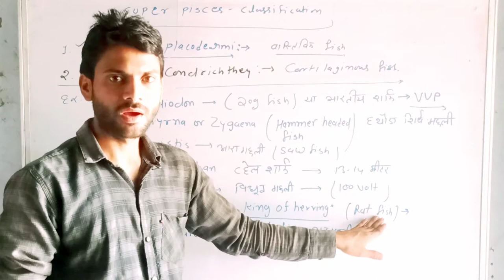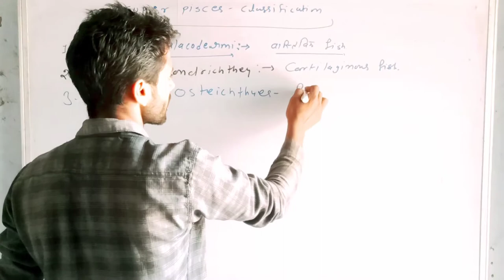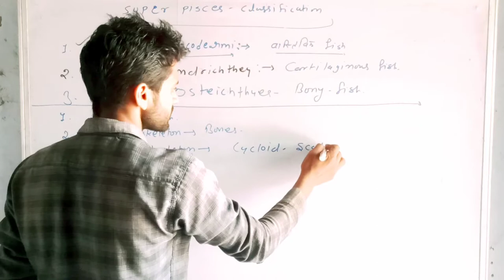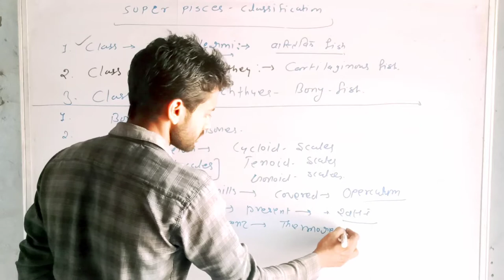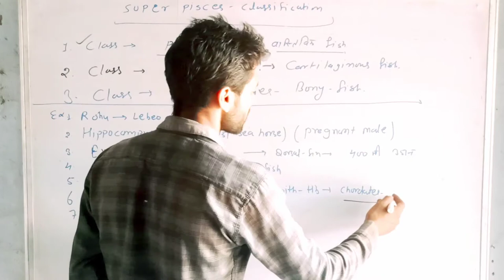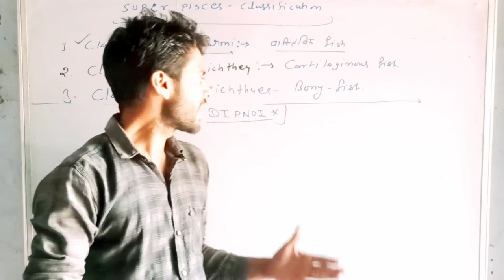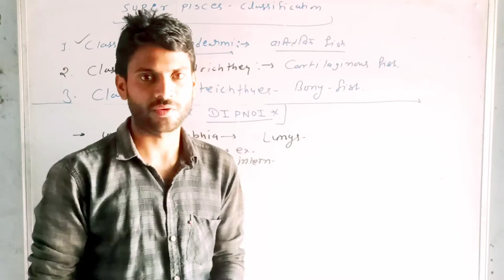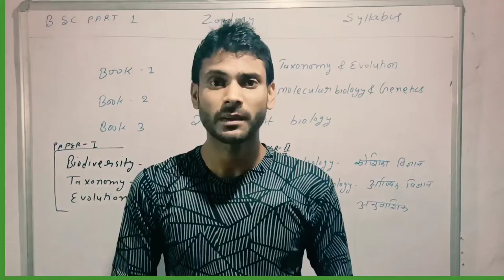||part 2||Super class Pisces का ओर Dipnoi fishes इनके सामान्य लक्षण।। बीएससी पार्ट 3 जूलॉजी।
super class Pisces
part 1 ka link 👍👇👇👇👇👇

Biology Classes एक ऐसा online plateform है, जहाँ पर  राज ऋषि भर्तृहरि मत्स्य विश्वविद्यालय (RRBMU) अलवर व राजस्थान यूनिवर्सिटी( Rajasthan University )के अंतर्गत आने वाली सभी कॉलेजो के बीएससी (BIO) के SUBJECT ZOOLOGY के सभी lessons घर बैठे पढ़ सकोगें ।
साथ ही सभी साइंस से रिलेटेड कॉम्पिटिशन एग्जाम की तैयारी भी अच्छे से कर सकोगे  जैसे :-NEET,AIIMS,BHU,JET etc.
हुम आपसे निवेदन🙏 करते है कि आप हमारे इस ऑनलाइन प्लेटफॉर्म को जल्दी से join 👍करे साथ ही अपने दोस्तों को भी इसे शेयर🤳 करे जिससे वो भी science का अच्छे से अच्छा ज्ञान प्रात कर सके
धन्यवाद 🙏🙏🙏🙏
By SUMER SIR (Lecturer of biology)